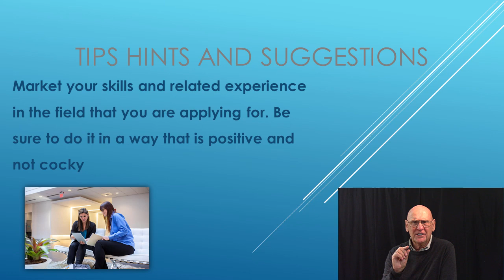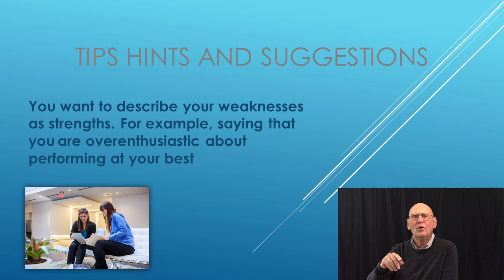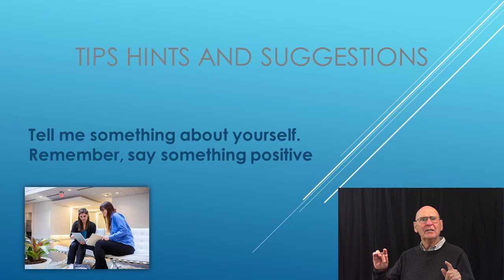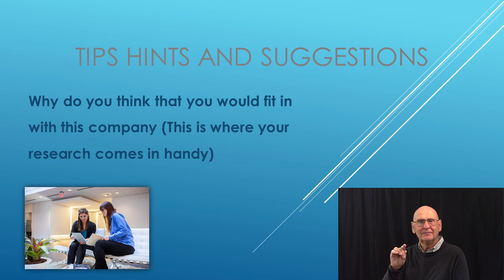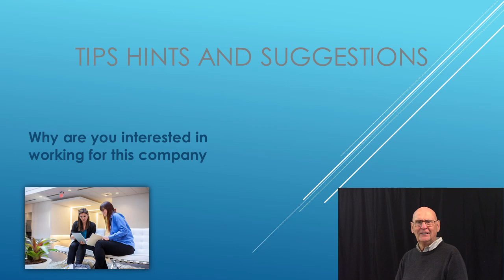Tips to Help You Ace Your Interview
With all of the information that you have received in these videos in this playlist you would think that you have learned everything that there is to know about acing an interview. However there are still a few extra tips that you should know, and a few more helpful hints.  They are all in this video